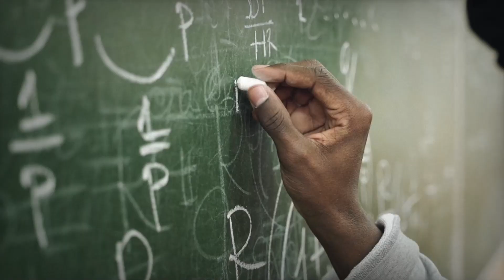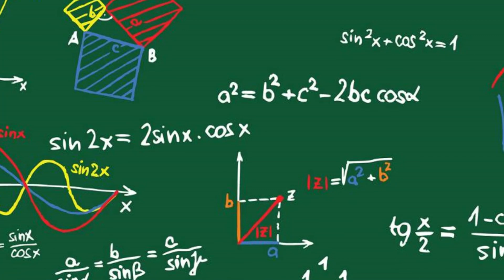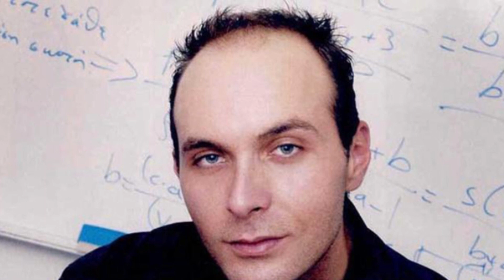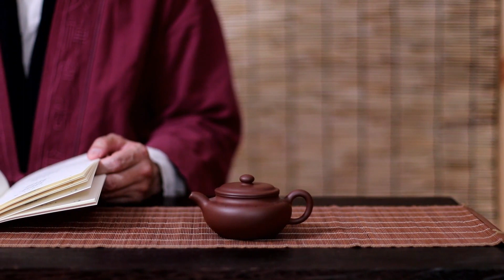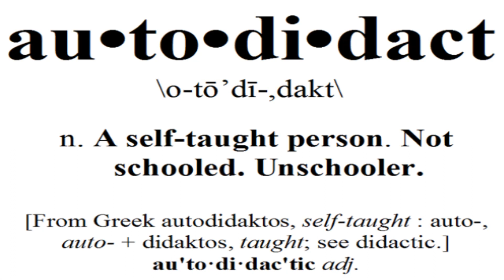Top 10 Highest IQ's Ever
Smartest people in the world - people with highest levels of IQ (intelligence quotient).

William James Sidis - IQ Score: Estimated to be between 250 and 300
Terence Tao - IQ Score: 230-240
Christopher Hirata - IQ Score: 225
Kim Ung-Yong - IQ Score: 210
Evangelos Katsioulis - IQ Score: 198
Rick Rosner - IQ Score: 192
Garry Kasparov - IQ Score: Approximately 190
Marilyn vos Savant - IQ Score: 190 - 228
Mislav Predavec - IQ Score: 190
Christopher Michael Langan - IQ Score: 190

Note that some of those IQ's are only estimation.
Highest recorded IQ is 228 and it belongs to Marilyn vos Savant. She also holds highest IQ by Guinness World Records.

Nonetheless, there are different IQ measures and test, and for some people we only have estimations.

Video created by Domagoj Pernar | CuriousMatrix.com

Link to article: